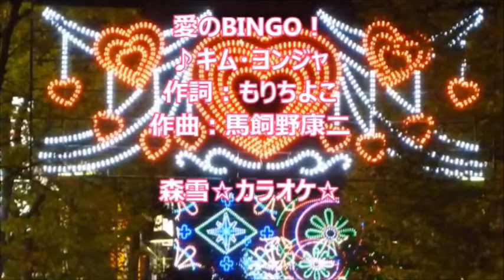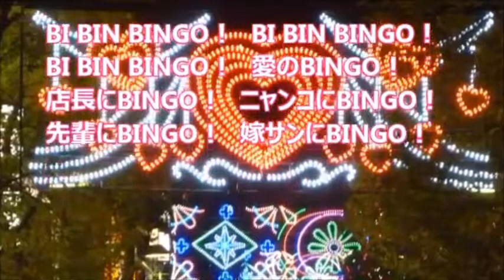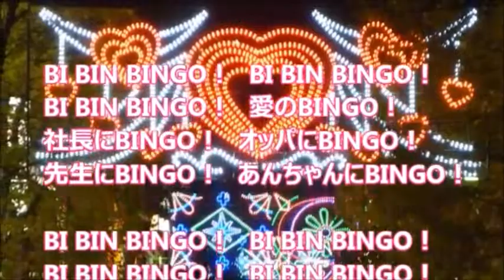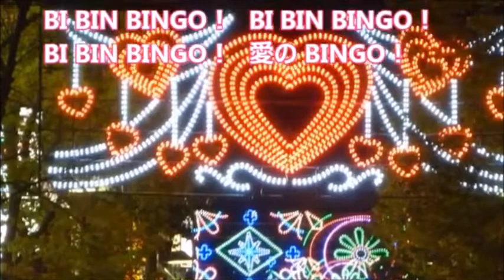愛のBINGO！／キム・ヨンジャ miya cover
愛のBINGO！／キム・ヨンジャ　カラオケ　森雪さんからです。感謝！